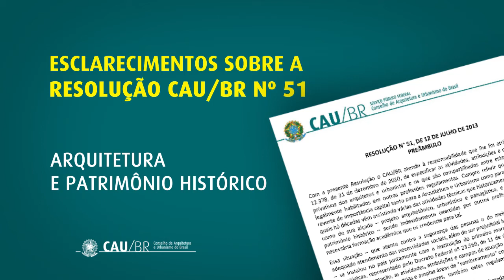ARQUITETURA E PATRIMÔNIO HISTÓRICO - Esclarecimentos sobre a Resolução CAU/BR No. 51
Luciano Guimarães, presidente do Conselho de Arquitetura e Urbanismo do Brasil, demonstra que não existem conflitos entre áreas de atuação privativas dos arquitetos e urbanistas e os campos de atividades de outras profissões que atuam com o Patrimônio Histórico, Cultural e Artístico. Os arquitetos e urbanistas trabalham com a reconstrução, a preservação, conservação e o restauro de obras como prédios, conjuntos e cidades. Ou seja, somente o patrimônio construído. Arqueólogos, antropólogos, sociólogos, historiadores, museólogos e restauradores trabalham em outros campos do Patrimônio Histórico Cultural e Artístico; cada um faz a sua especialidade, condizente com sua formação.